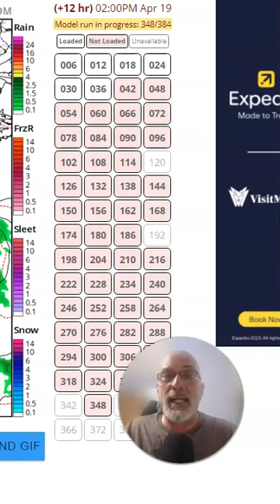Weather in a Minute. 4/19/24 Gloom & Doom Gives Way to Showers But Improving Over the Weekend